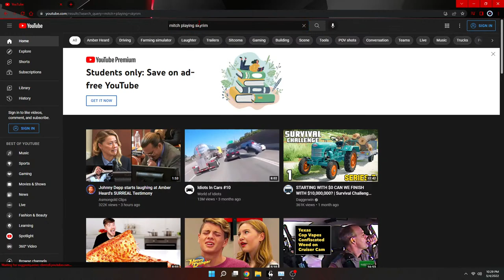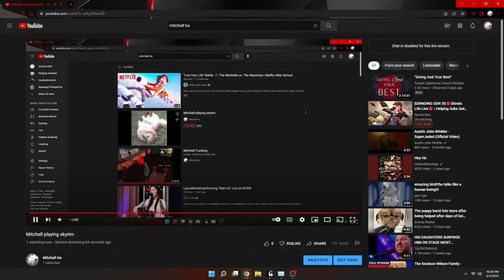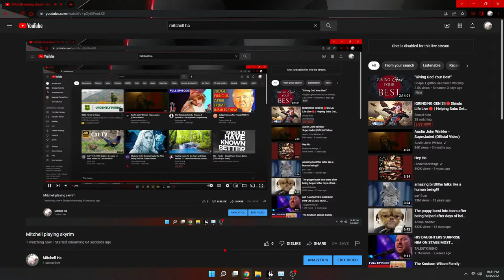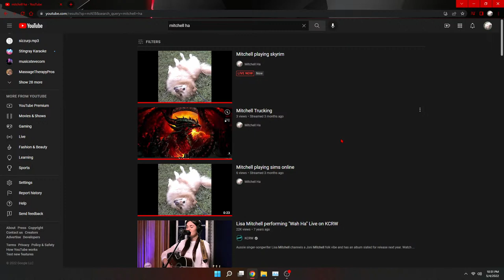Mitchell playing skyrim